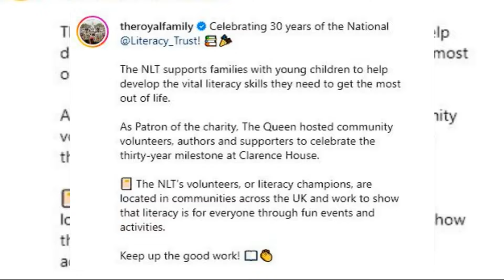ROYALS IN SHOCK! QUEEN CAMILLA TRIES TO TAKE PRINCESS CATHERINE'S PLACE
Welcome back, royal fans! Today, we have exciting news about Queen Camilla stepping up her royal role in the absence of Kate Middleton.

Queen Camilla recently hosted community volunteers, authors, and supporters to celebrate 30 years of the National Literacy Trust (NLT).

In a video released on the official Royal Family account, King Charles’s wife can be seen in high spirits, interacting with NLT’s volunteers and literacy champions at Clarence House.

The statement reads, 'Celebrating 30 years of the National @Literacy_Trust! The NLT supports families with young children to help develop the vital literacy skills they need to get the most out of life.'

As the Patron of the charity, Queen Camilla celebrated this thirty-year milestone at Clarence House, acknowledging the incredible work of the NLT’s volunteers and literacy champions across the UK.

The NLT’s volunteers work in communities to show that literacy is for everyone through fun events and activities. The statement encourages them to 'keep up the good work.'

Reports suggest that Queen Camilla may be taking advantage of Princess Kate's absence. Kate, known for her remarkable charity work, is currently undergoing preventative chemotherapy.

Royal commentator Jennie Bond told OK! Magazine, 'Camilla is looking sleeker, smarter, and more stylish than ever and she has grown immeasurably in confidence' as Kate is away from the limelight.

What do you think about Queen Camilla stepping up her role? Write in the comments and let us know!